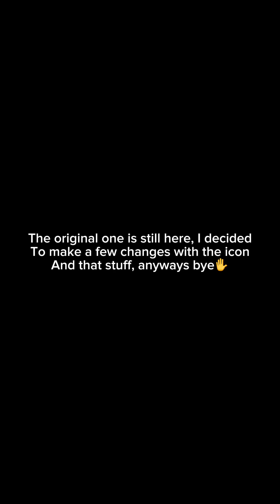Monkeys night treat (re-upload)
The original is still here in my channel